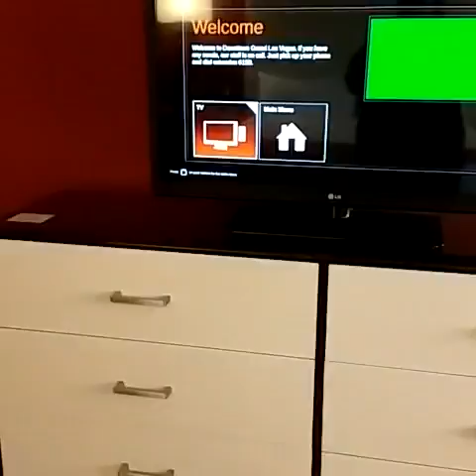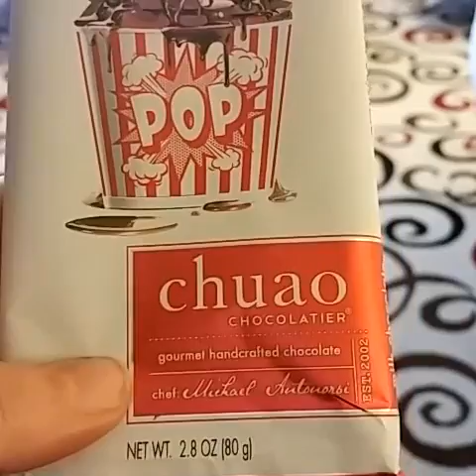VLOG | Downtown Grand Las Vegas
I had a lot of fun yesterday at the hotel. I will try to upload more VLOGS everyday. :) XX